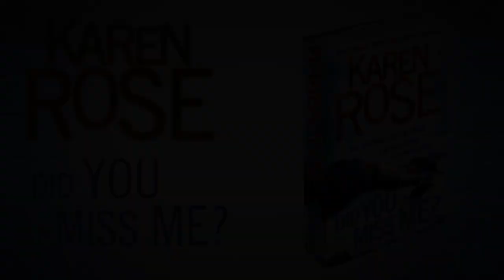DID YOU MISS ME? Karen Rose - Official UK Trailer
Bestselling author Karen Rose is back with her fourteenth pulse-pounding thriller.

Best be nimble, best be quick, I'm right here and you're my pick...

The last thing Ford Elkhart remembers is walking his girlfriend back to her car. Now he's lying tied and gagged on a cold, dark floor, with only one chance to escape before he ends up like the bones surrounding him...

Assistant State's Attorney Daphne Montgomery is devastated by her son's disappearance, and is immediately convinced that his kidnapping is connected to the white supremacist she's just had jailed for murder.

FBI Special Agent Joseph Carter isn't so sure - especially when he learns that Ford's girlfriend is also missing. Is Ford's abduction payback for Daphne's courtroom victory? Or is he a pawn in an even more dangerous game?